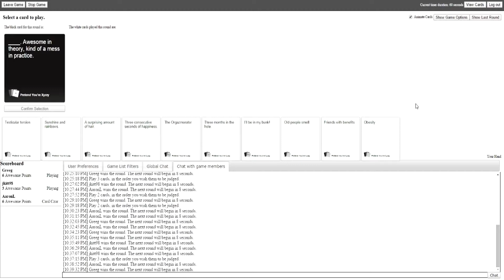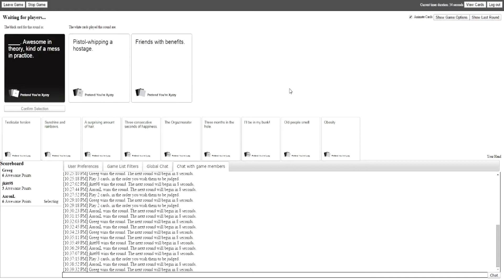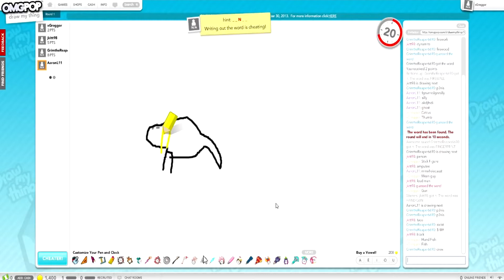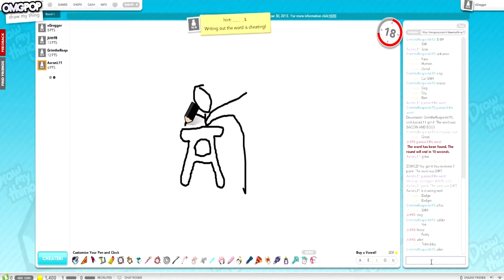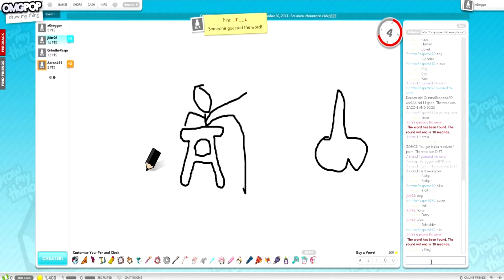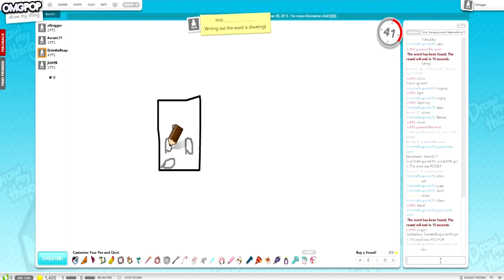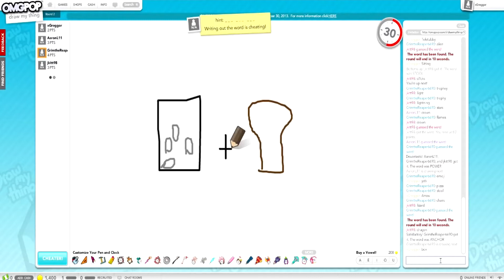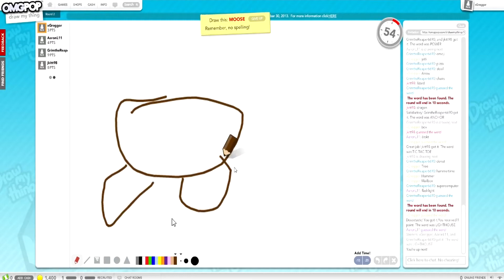Best of Funny Moments (Gaming Montage)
10 Likes??
Hey guys Greg here bringing you a montage of all the Best moments from Funny Moments. I hope you Enjoy!!